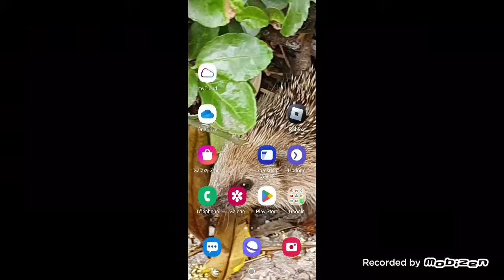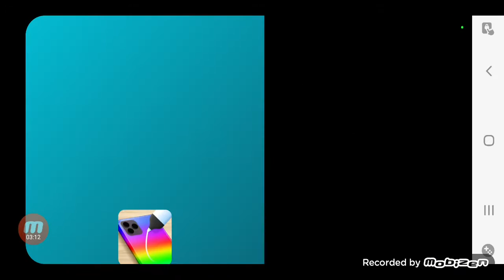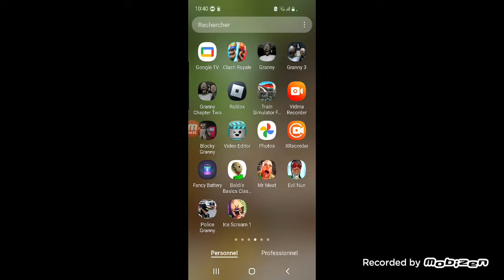évile nun jes réussi on mode facile par la porte